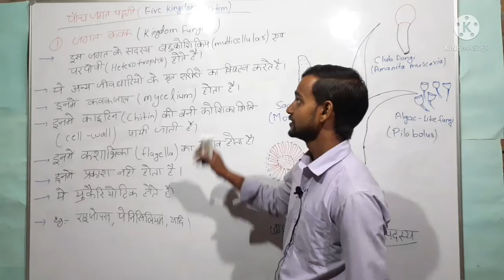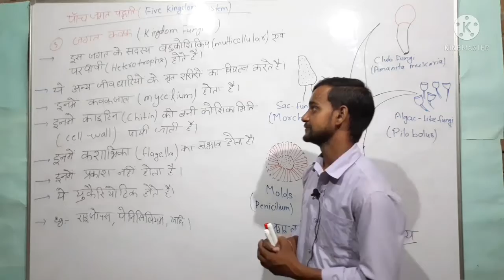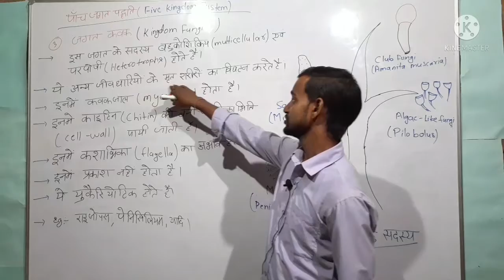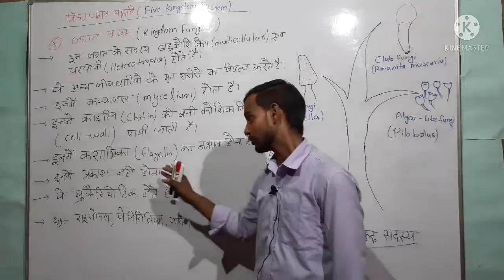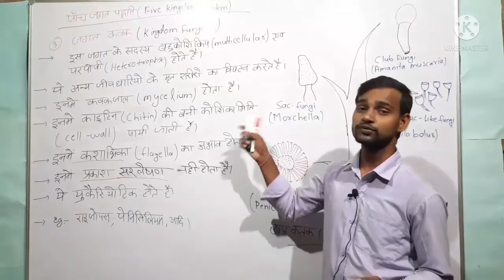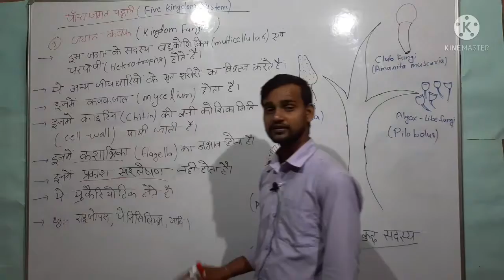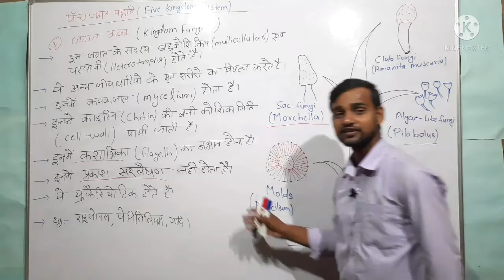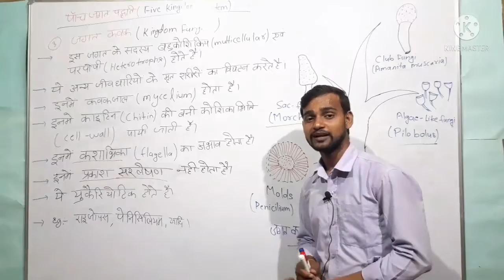जगत कवक | Kingdom Fungi | Five kingdom system | पांच जगत वर्गीकरण प्रणाली | Class 11th | Part 1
kingdom Fungi